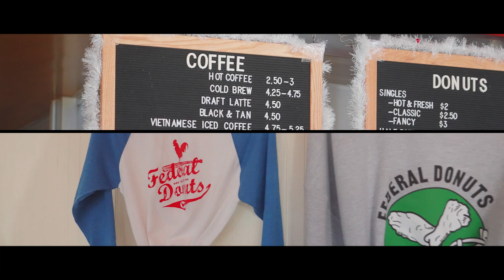Federal Donuts Lunch & Learn Experience